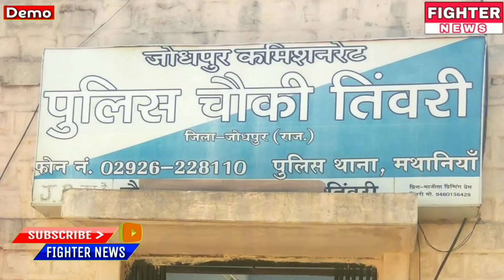08 दिसंबर : राजस्थान की सुबह 6:30 बजे की 12 बड़ी खबरे। Fighter News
Fighter News

About This Video :

08 दिसंबर : राजस्थान की सुबह 6:30 बजे की 12 बड़ी खबरे।